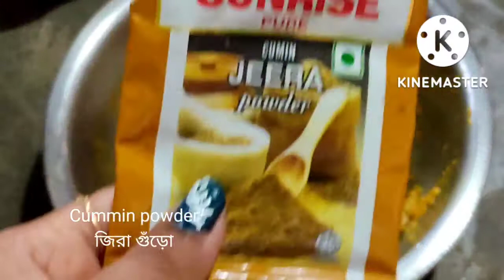Fish Rezala Recipe. (সাধারণ রুই মাছ দিয়ে এক অসাধারণ রেসিপি \মাছের রেজালা রেসিপি)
Ingredients-
Rui Fish-700gm
Oill
Fry Onion
Onion peast
Cummin seeds
Ginger garlic paste
Cummin peast
Turmeric powder
Salt
Gota Garam masala
Green chili
Curd
Almond peast